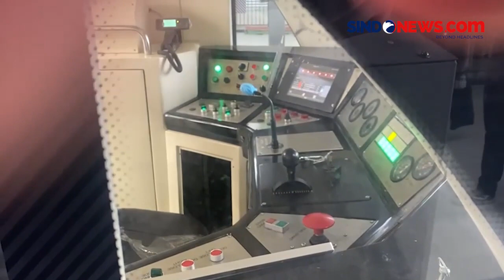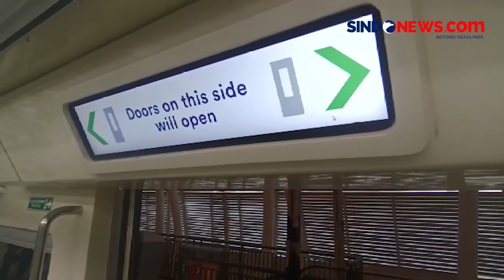AYO JANGAN KETINGGALAN, UJI COBA LRT JABODEBEK DARI 12 JULI HINGGA 15 AGUSTUS 2023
Cek Kuota, Perang Tiket Uji Coba LRT Dibuka Jangan Sampai Ketinggalan

Heri Purnomo

JAKARTA, iNewsSerpong.id - Uji coba LRT Jabodebek mulai uji coba untuk masyarakat pada 12 Juli 2023 hingga 15 Agustus 2023. Pada uji coba tersebut masyarakat hanya dikenakan tarif Rp1.

Pendaftaran masa uji coba tersebut dibuka sejak 10 Juli 2023. Dari link tersebut masyarakat diminta untuk mengisi formulir berupa identitas penumpang. Selain itu juga diwajibkan memilih stasiun keberangkatan.

Konfirmasi Lewat Pesan WA

Pasalnya pada uji coba tersebut masyarakat hanya dapat naik dari stasiun Stasiun Harjamukti, Stasiun Dukuh Atas, dan Stasiun Jati Mulya. Setelah itu masyarakat akan mendapat pesan konfirmasi yang akan dikirimkan melalui pesan singkat atau WhatsApp.

"Setelah dapat konfirmasi jangan lupa konfirmasi itu ditunjukkan kepada petugas yan ada di stasiun ketika hendak melakukan perjalanan," ujar Kuswardojo saat uji coba LRT Jabodebek dikutip, Senin (10/7/2023).

Lebih lanjut, Kuswardojo mengatakan pada uji coba pihaknya menyiapkan 4 rangkaian dan 4 perjalanan dalam satu hari yang dapat menampung penumpang sebanyak 600 orang.

"Kuotanya dalam 1 rangkaian 150 orang. Jadi kurang lebih ada 600 orang dalam setiap perjalanan," katanya.(*)

Artikel ini telah diterbitkan di halaman SINDOnews.com pada Senin, 10 Juli 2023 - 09:49 WIB oleh Heri Purnomo dengan judul "Buruan! Perang Tiket Uji Coba LRT Dibuka Hari Ini, Cek Kuotanya".